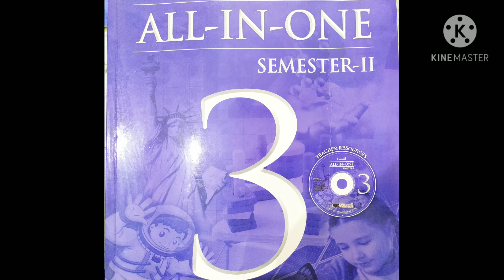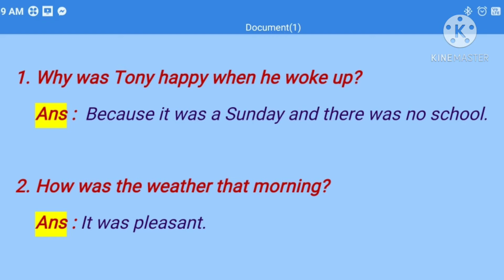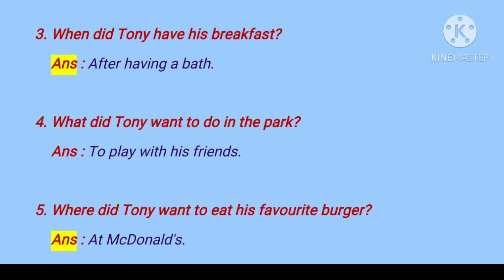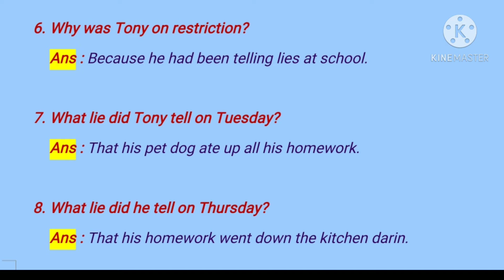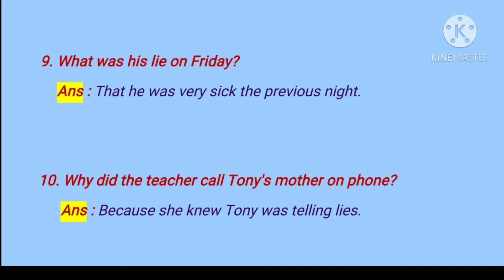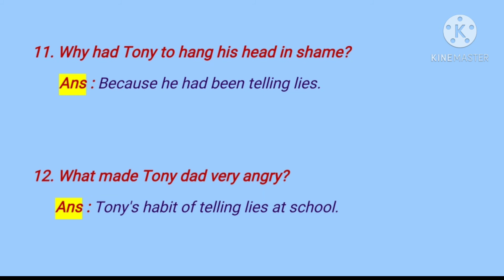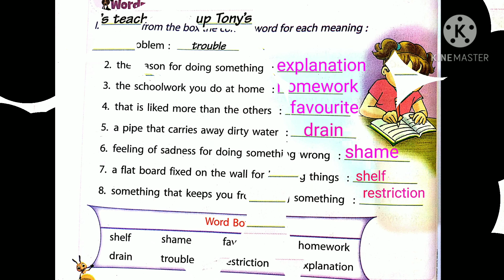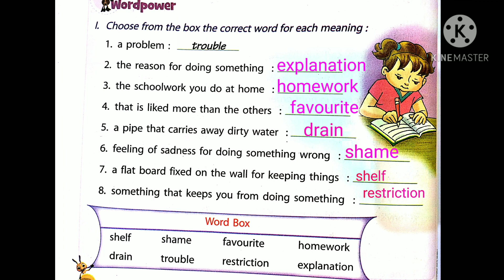Class 3 English Chapter 3 Page no 29